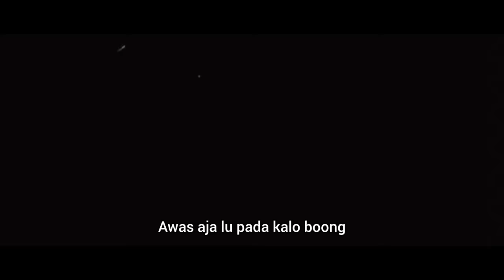KUNTILANAK DI LUAR NALAR ft @Doracimin (Animasi Horor UUT)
🏝AKUN RESMI SOSMED UBUR-UBUR TIDUR

⛔SELAIN AKUN DI ATAS BERARTI PALSU!